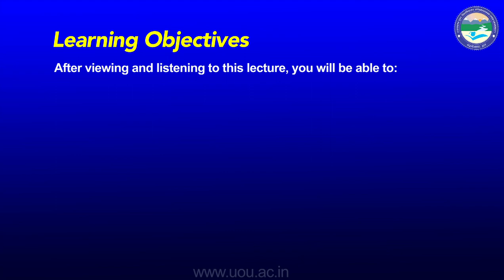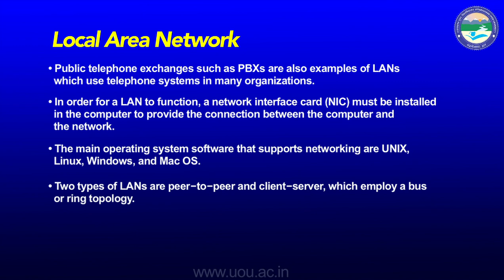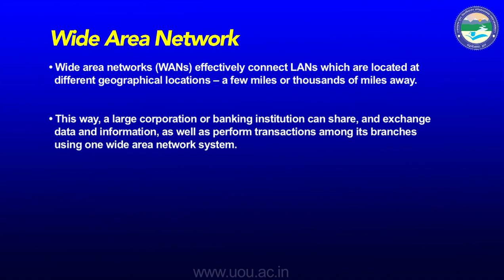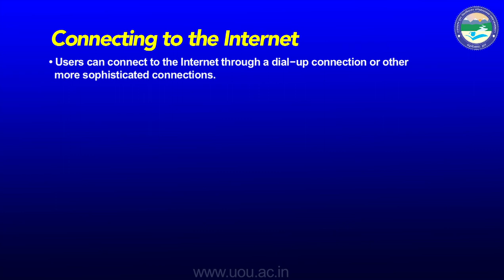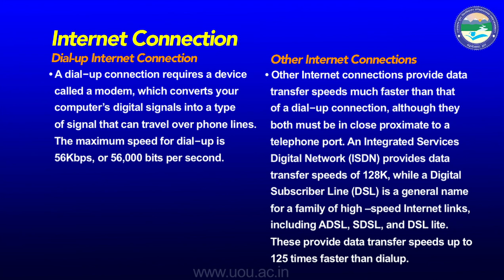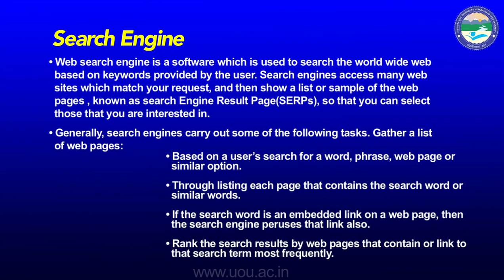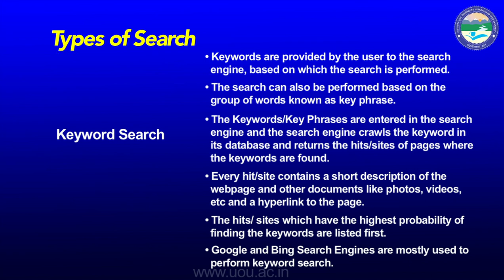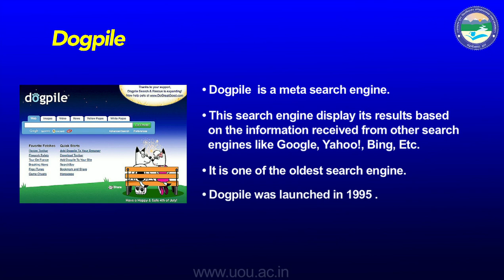Communication and Connectivity Part 2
School of Computer Science & IT